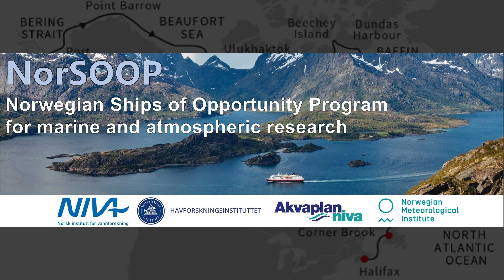Becoming an Arctic Ocean Scientist | Frances Crable | TEDxChicagoSalon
Frances Crable, marine biology PhD student at University of Illinois at Chicago, takes us on her journey from high school student volunteer at the Shedd Aquarium to studying Arctic Ocean currents and how they are affected by climate change. In 2019, she successfully crossed the Northwest Passage on the Swedish icebreaker, Odin. Frances hopes to inspire Chicago area students, specifically brown and black students, to get outside and explore, become climate-informed citizens, and perhaps even climate scientists.
*This interview was recorded at the Shedd Aquarium in September, 2020. The face masks reflect safety measures in compliance with COVID-19 protocols. Second year PhD student at the University of Illinois at Chicago, studying Arctic Ocean biogeochemistry and the effects of climate change. I am a proud Chicago Native and aspire to connect more with my community via science and nature. This talk was given at a TEDx event using the TED conference format but independently organized by a local community.